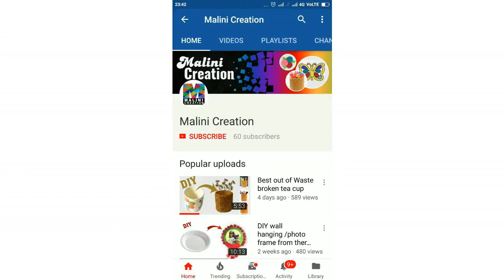Pearl veni/Pearls hair accessory / quick easy hair accessories/ Diy hair brooch#Malinicreation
Pearl veni/Pearls hair accessory / quick easy hair accessories/ Diy hair brooch/ hair veni
Pearls flowers
golden hair accessories bridal hair accessories
beautiful hair brooch  hair vine
party wear